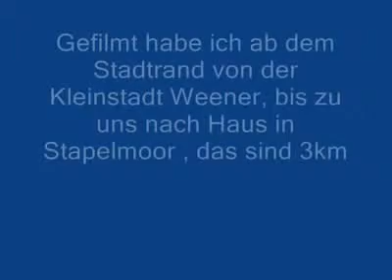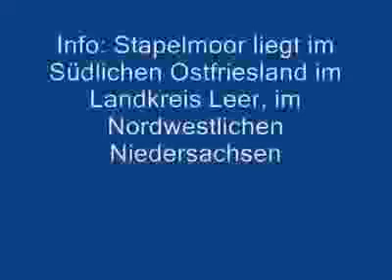Kräftiger Schneefall am 20.12.2009 hier in Nordwestdeutschland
German: Kräftiger Schneefall am 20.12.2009

Englisch: Strong snowfall on 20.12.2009